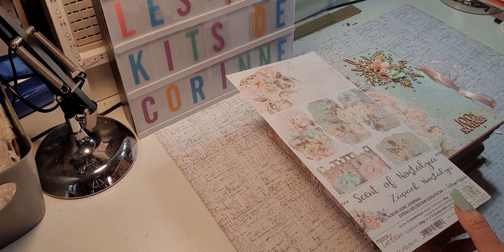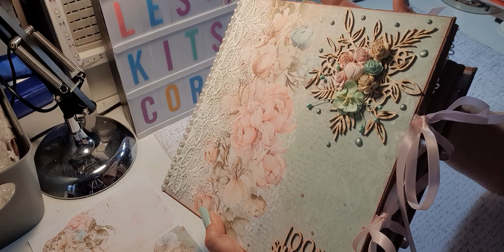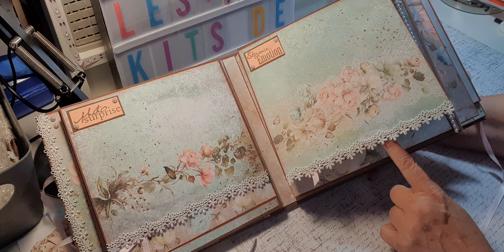TUTO ALBUM SCENT OF NOSTALGIA - PRÉSENTATION FINALE